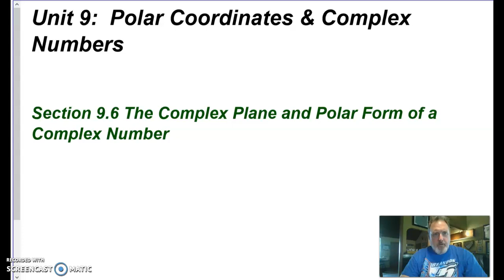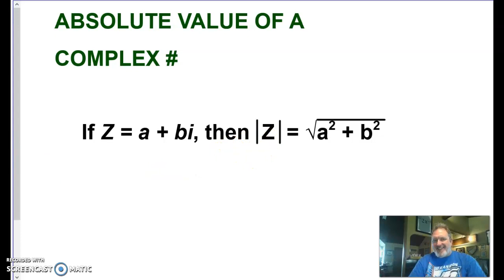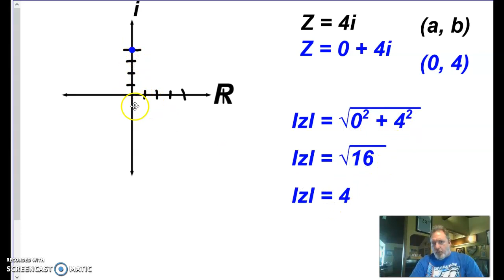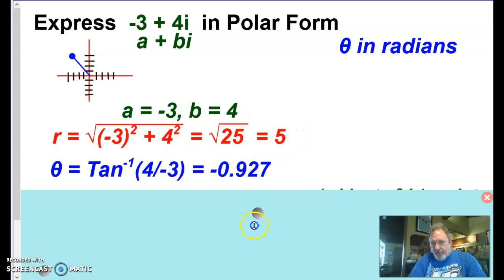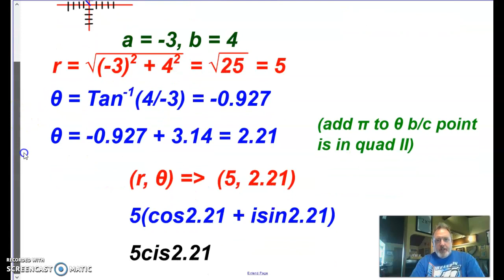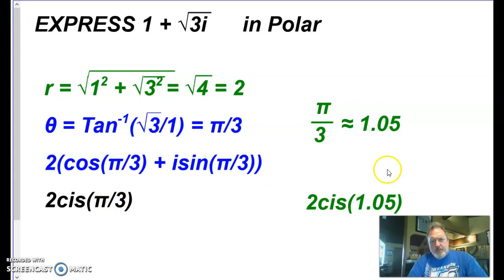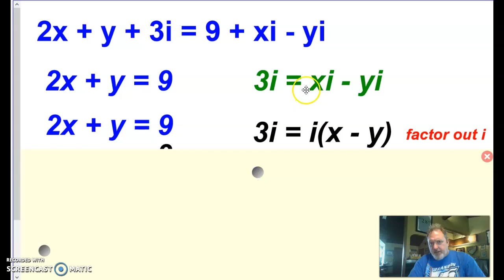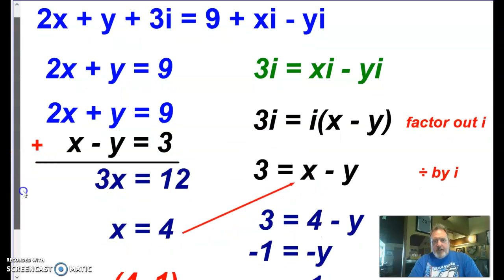Notes 9.6 Complex Plane & Polar Form of Complex Numbers